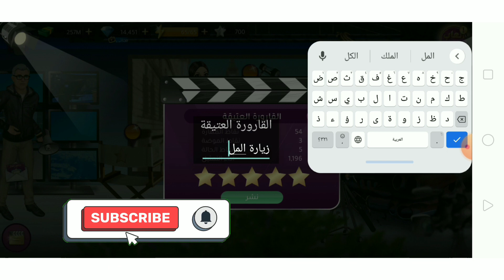التحديث الجديد في لعبة ملكة الموضة سيئ جدااااااا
🍃 تعريف بيسط عني 🍃
مرحبا انا رغد فتاة جزائرية بسيطة بدأت رحتها على اليوتوب بهذه القناة أقدم محتوى مشوق و مختلف عن ملكة الموضة لعبة الي كل البنات بحبوها اقدم فيها تحديات  و مسابقات و شروحات حول اللعبة و بس و رح تتعرفوا علي اكثر و اكثر من خلال فيديوهاتي